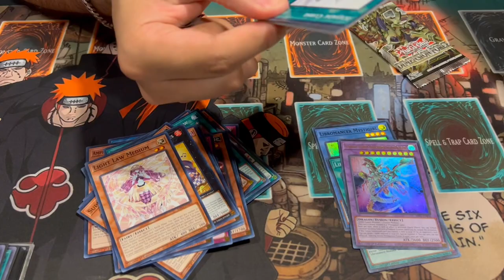WINNING REGIONALS with the BEST DECK! | Yu-G-Oh! Regionals Vlog #2